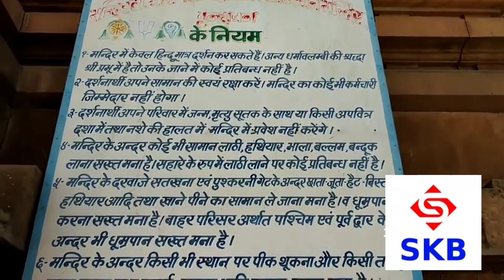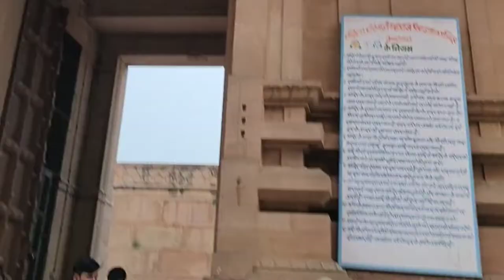Sri Rangji Temple Vrindavan||Vrindavan dham temple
Description:- Hi friends,I am sukanta staying in Faridabad with my family, my channel name is "SKBTECH"  about my life style vlogs, healthy food recipe, Travel vlogs, education, health, entertainment, and simple tips to make life easy and interesting.I will share the life of an Odia in Faridabad and outside odisa.

Sri Rangji Temple or Rangnath ji Temple is one of the largest and the only temple built in Dravidian style in Vrindavan.

Vrindavan has always been the centre of faith and devotion because of its association with Lord Krishna and Radha Rani. This devotion has been the driving force behind the construction of temples throughout history.

Built in 1851, by Seth Govind Das ji and Seth RadhaKrishna ji under the guidance of Shri Rangdeshik Swami ji, Shri Rang ji Temple is dedicated to Lord Shri Goda - Rangamannar. Goda or Andal was a famous 8th century Vaishnava saint who had composed “Thiruppavai” which is a set of Tamil devotional religious hymns.

मान्‍यता है कि जिसने भी इस दरवाजे को पार कर लिया उसे मोक्ष मिल जाता है। भगवान की 11 पालकी इसी दरवाजे से मंदिर के अंदर जाएंगी
 - रंगनाथ मंदिर के सातवें दरवाजे का नाम वैकुंठ दरवाजा है। वह केवल वैकुंठ एकादशी के दिन खोला जाता है।
- भगवान की 11 पालकी इसी दरवाजे से मंदिर के अंदर जाएंगी। पालकी के साथ हजारों लोग इस दरवाजे से प्रवेश करते हैं। माना जाता है कि जिसने भी यह दरवाजा पार कर लिया उसे वैकुंठ में वास मिलेगा और यही मोक्ष है।
- श्रीरामानुज संप्रदाय के मंदिर में श्रीरंगनाथ या रंगजी (भगवान विष्‍णु) विराजमान हैं। वह शेषनाग पर मूर्ति रूप में हैं। उनके चरणों पर भगवान लक्ष्‍मी बैठी हैं। ब्रह्मा वेदों का पाठ कर रहे हैं।
- इसके नीचे सोने की तीन अन्‍य मूर्तियां हैं। बाईं तरफ श्रीदेवी (लक्ष्‍मी), दाएं में भूदेवी और बीच में रंगनाथ (विष्‍णु) दाएं हैं।